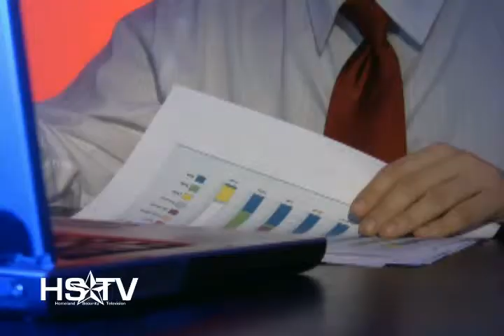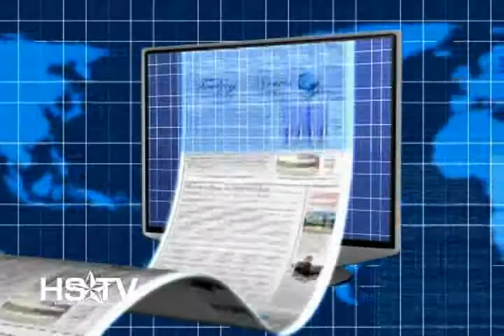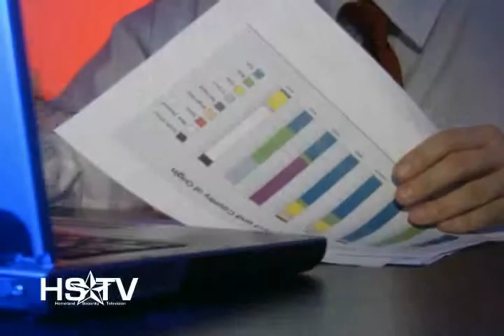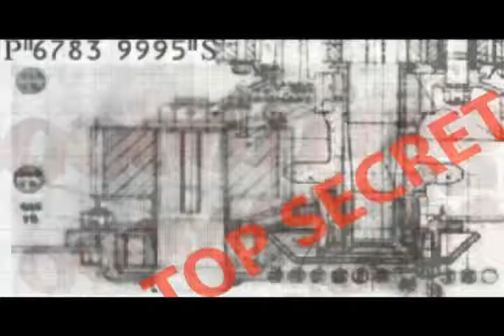The Information Sharing Imperative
Interview with Don L. Rondeau, a former head of a federal Information Sharing and Analysis Center (ISAC) and the president of Total Security Services International Inc.